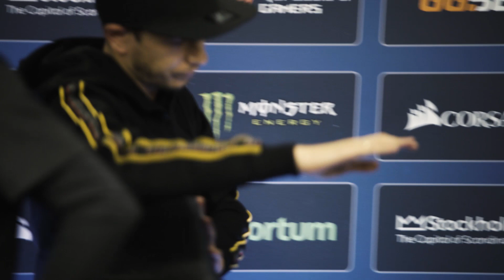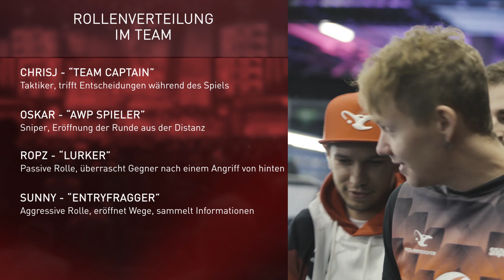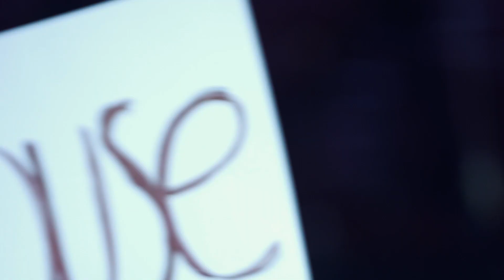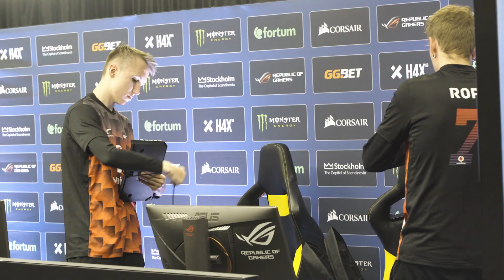mousesports-Dokumentation | esports-PlayFaster: Folge 3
esports ist in Deutschland längst ein Massenphänomen geworden. Top-Begegnungen der Profi-Gamer locken weltweit Millionen von Zuschauern vor die Bildschirme. Die Top-Stars der Szene spielen regelmäßig um Preisgelder in Millionenhöhe. Grund genug für den Sender Sport1 mit einer vierteiligen Dokumentation mal einen genaueren Blick auf einen von Deutschlands führenden Clans zu werfen: mousesports.

In der dritten Folge der esports-Dokumentation PlayFaster erhältst Du einen tieferen Einblick in das Innenleben des CS:GO-Teams von mousesports sowie des gesamten Clans. Wie haben es die Berliner geschafft einer der bedeutendsten Clans Deutschlands und der Welt zu werden?